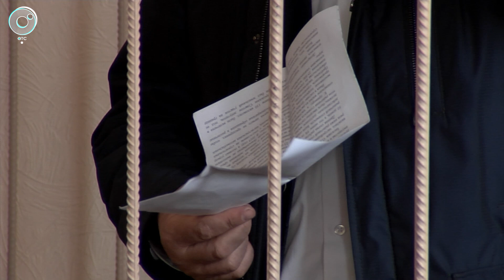33 несчастья: почему дома Джулая до сих пор не сданы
Интересы Алексея Джулая представляют сразу три адвоката. Журналистов было так много, что у фигуранта не было возможности видеть прокурора. В итоге представителей СМИ из зала попросили удалиться. В чем обвиняется застройщик – смотрите в сюжете программы «Экстренный вызов» на Телеканале ОТС.